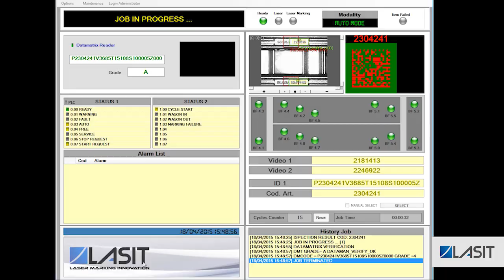Laser Marking on brake discs – LASIT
- Marking cabin and motorized roller conveyor
- Work with two robots for disc loading and unloading
- Automatic regulation for different size brake discs
- Vision system with 3 cameras

When the disk enters the marking cabin it is blocked by a pneumatic system and framed by a side camera connected to the Software. This has a double function: firstly, it allows the correct positioning of the laser and direction of the spot. Subsequently, once the laser marking of DataMatrix has been completed, the result is checked: if the quality is lower than the one set, the machine automatically remarks on the brake disc oriented at a previously established angle. In this way there is no risk of introducing discs with illegible or more easily damaged markings into the complex production process.